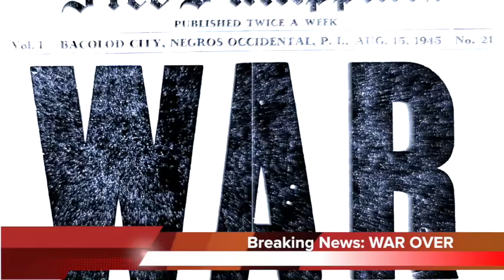Henry V Movie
The final exam appeal project part I.